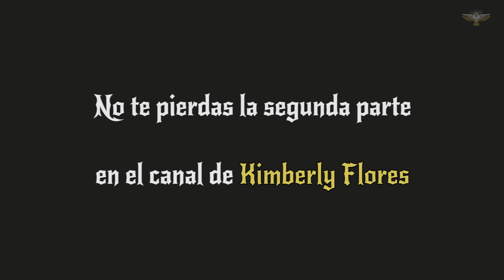¡Ya Te Queremos Conocer! | Edwin Luna